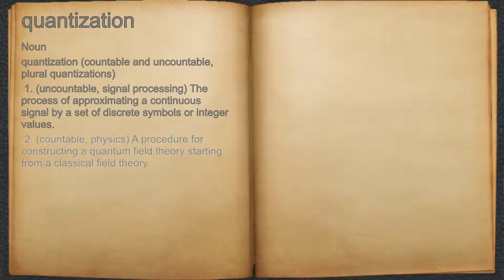What does quantization mean?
A spoken definition of quantization.

Intro Sound:
Typewriter - Tamskp